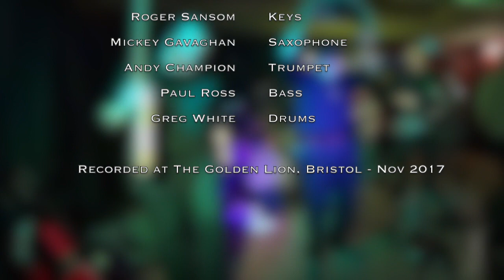The Soul Ingredients- Cigarettes And Coffee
Recorded at The Golden Lion, Bristol - Nov 2017

The Soul Ingredients are.

Pete Coggins            Vocals
Graham Nicholls      Guitar
Roger Sansom          Keys
Mickey Gavaghan    Saxophone
Andy Champion       Trumpet
Paul Ross                  Bass
Greg White                Drums